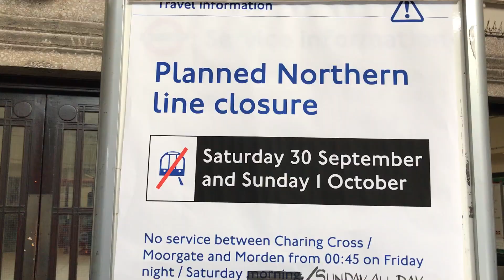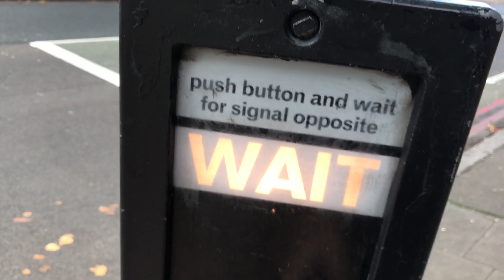In The Common_Vlog_004_This Weather Is Berserk